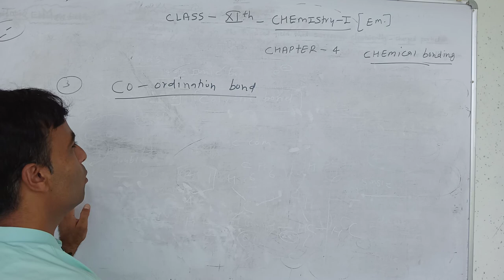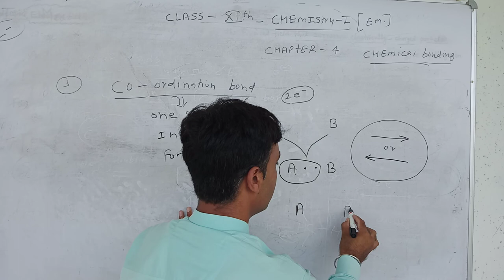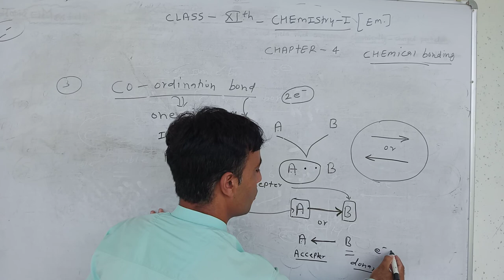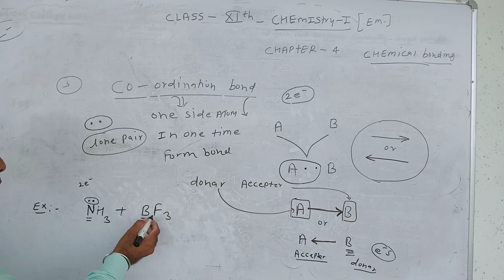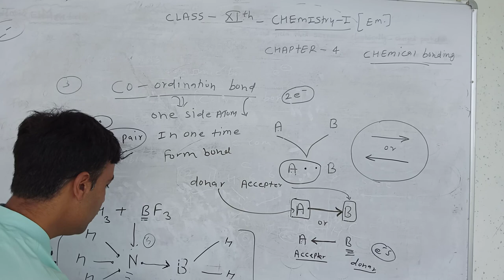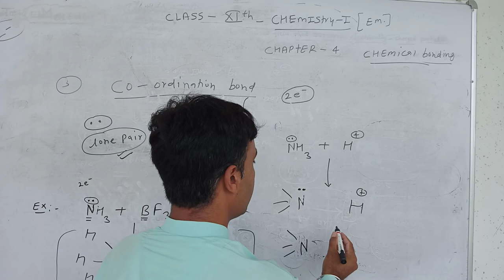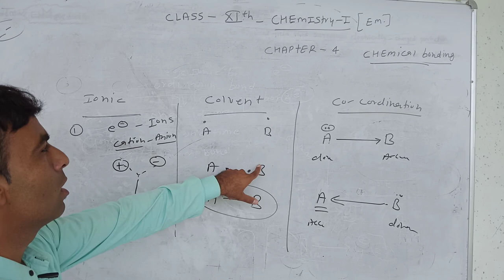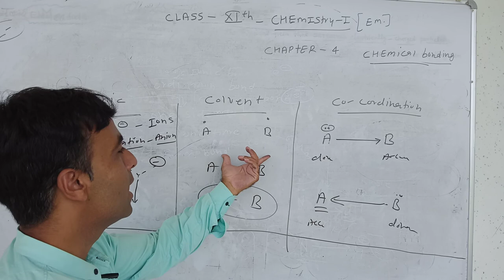class 11#co ordinatin bond by kk sir